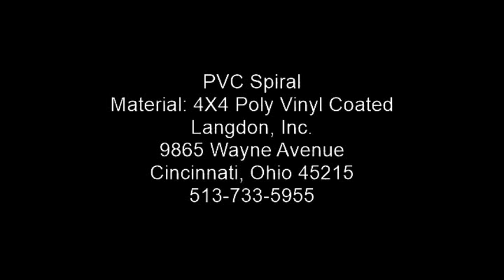PVC Spiral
Poly Vinyl Chloride Spiral Ductwork
Langdon, Inc.
9865 Wayne Avenue
Cincinnati, Ohio 45215